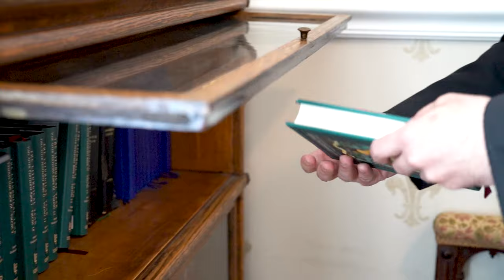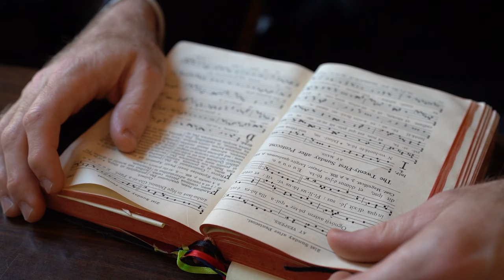2023 Oblate Formation Program in St. Louis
View this video to understand better the oblate vocation in the Institute of Christ the King Sovereign Priest.  Hear our oblates and oblate candidates explain in their own words why they chose this particular life path and enjoy seeing video footage of the variety of ways they live out their vocation.